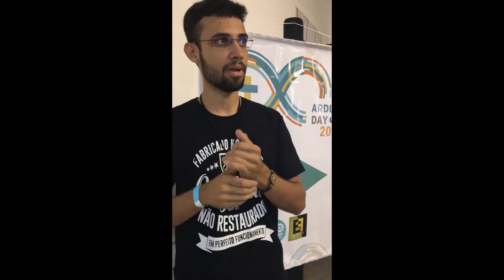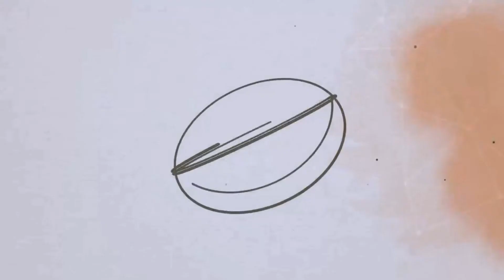ARDUINO DAY UNIVAG 2018 - Caico Augusto, acadêmico de Controle e automação (arduinoday2018)